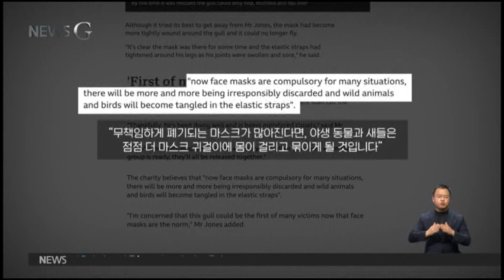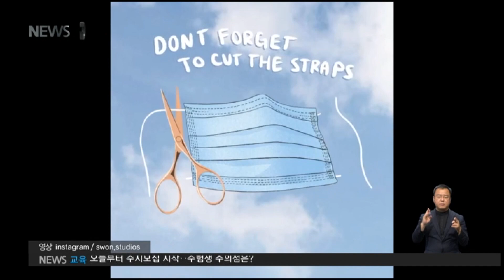2020. 09. 23 [뉴스G] 동물과 환경을 위협하는 일회용 마스크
코로나19의 확산 방지를 위해 전 세계 사람들이 마스크를 착용하고 있는데요.
수많은 마스크가 생산되고 사용되면서 한 달에 버려지는 마스크만
무려 1,290억 장에 달합니다. 문제는 마스크가 무분별하게 버려지면서 동물과 환경에
치명적인 위협이 되고 있다는 건데요. 뉴스G에서 같이 생각해 보시죠.

[리포트]

바이러스 전염을 막기 위해 사용하는 마스크가 야생동물의 생사를 위협하고 있습니다.

최근 영국 에식스주에서 발견된 갈매기는 마스크 귀걸이에 두 다리가 칭칭 감겨
같은 자리만 맴돌았는데요.

시민의 구조요청으로 병원에 이동된 갈매기는 발 부위가 퉁퉁 부어오른 상태였습니다.

이에 영국의 국립 동물학대방지협회는 마스크를 폐기할 때도 책임감 있는 자세가
필요하다고 강조했죠.

“무책임하게 폐기되는 마스크가 많아진다면, 야생 동물과 새들은 점점 더 마스크 귀걸이에
 몸이 걸리고 묶이게 될 것입니다”

“이 갈매기가 앞으로 생기게 될 수많은 피해자의 첫 번째가 될까 봐 우려스럽습니다”

코로나19의 확산으로 전 세계에서 매월 버려지는 마스크는 약 1,290억 장,
의료용 장갑은 650억 개에 달합니다.

이렇게 버려지는 마스크와 의료용 장갑은 야생동물뿐 아니라 해양생물에게도
치명적인 위협이 됩니다.

게리 스토크스 / 해양환경 보호단체 오션스아시아
“홍콩 해안에 마스크 등 쓰레기 더미가 밀려왔습니다. 이 버려진 마스크를 삼키고 싶으세요? 돌고래, 거북이는 삼킵니다. 삼키면 소화관이 완전히 막히게 되죠.”

마스크의 주요 소재는 폴리프로필렌, 즉 플라스틱입니다.

땅에 묻혀도 수백 년 동안 썩지 않고, 바다로 흘러 들어가면 미세 플라스틱으로 분해됩니다.

이미 프랑스와 홍콩 바다 속에서는 버려진 마스크들이 발견되고 있습니다.

해외에서 친환경 마스크 개발도 활발하지만, 전문가들은 마스크를 잘 버리는 것이
현재로선 최선이라고 말합니다.

마스크를 버릴 때는 오염된 마스크 표면이 손에 닿지 않게 주의해서 끈을 잡고 벗은 뒤에 펼쳐지지 않게 반으로 잘 접어줍니다.

이후 귀걸이 끈을 가위로 자르고 일반 쓰레기 종량제 봉투에 깊숙이 넣은 뒤 단단히 묶어서 버립니다.

폐기 후에는 손을 깨끗이 씻어야 합니다.

우리의 하루 안전을 지켜줬던 마스크, 제대로 쓰는 것만큼이나 제대로 버리는 것도
중요합니다.